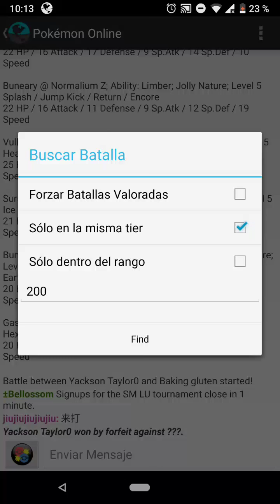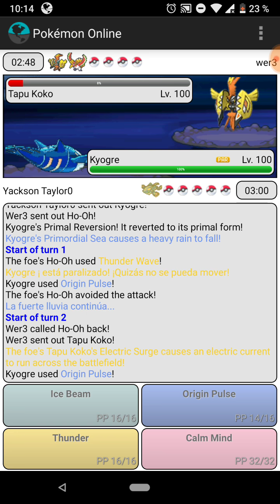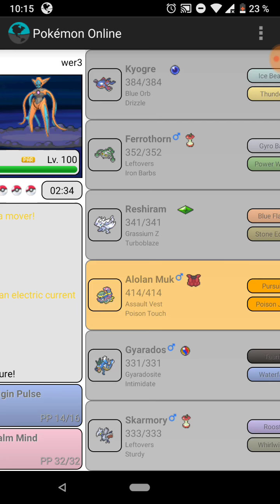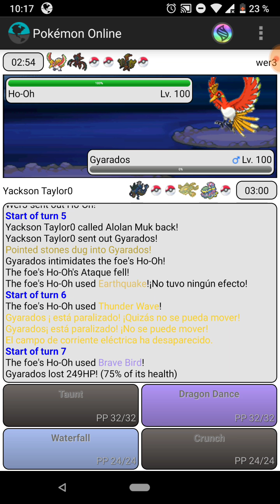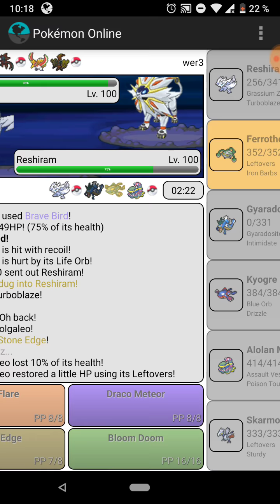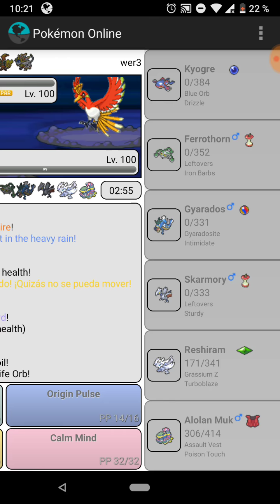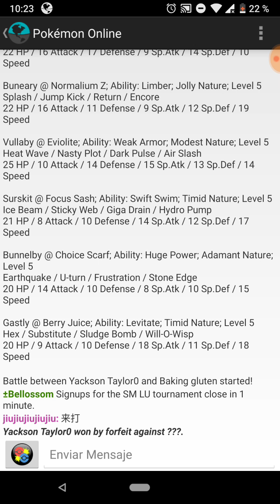Hoy me Dio ganas de Esto😁